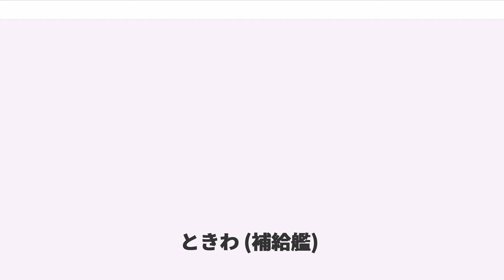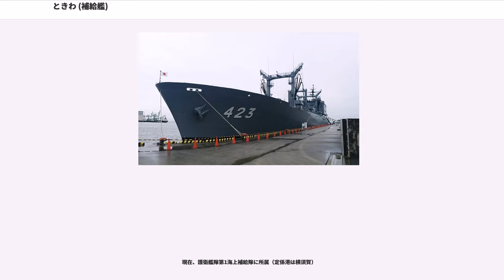ときわ (補給艦)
ときわ（ローマ字：JS Tokiwa, AOE-423）は、海上自衛隊の補給艦。とわだ型補給艦の2番艦。艦名は常盤湖に由来する。旧海軍の浅間型装甲巡洋艦「常盤」、実験艇「ときわ」に次いで日本の艦艇としては3代目。

「ときわ」は、中期防衛力整備計画に基づく昭和62年度計画8,100トン型補給艦4013号艦として、石川島播磨重工業東京工場で1988年5月12日に起工され、1989年3月23日に進水、1990年3月12日に就役し、自衛艦隊に直轄艦として編入され横須賀に配備された。

1991年4月26日、ペルシャ湾掃海派遣部隊所属艦として掃海母艦「はやせ」、掃海艇「あわしま」、「さくしま」、「ゆりしま」、「ひこしま」とともに横須賀を出港し、ペルシャ湾で掃海任務に従事する艦艇の補給任務等に従事する。（自衛隊ペルシャ湾派遣）。この時、自衛隊員と日本国内の家族との連絡のために「海上自衛隊ときわ船内郵便局」が設置された。海上自衛隊の艦艇内に船内郵便局が設置されたのはこの時が初めてであり、船内郵便局の消印欲しさに激励手紙が送られる事態となり、寄港時を見計らって未使用切手に押印に押してもらおうとする業者もあった。

1994年、護衛艦「くらま」「さわかぜ」、「はたかぜ」、「こんごう」、「あさぎり」、「ゆうぎり」、「はまぎり」、「あまぎり」、潜水艦「たけしお」と共に環太平洋合同演習(RIMPAC)に参加。

1994年6月24日、護衛艦隊に直轄艦として編入された。

1999年9月23日、トルコ北西部地震の被災者救援のため
国際緊急援助隊法に基づき輸送艦「おおすみ」、掃海母艦「ぶんご」と共にトルコ共和国派遣海上輸送部隊を編成。
神戸港よりトルコ共和国イスタンブールに向け仮設住宅の輸送を実施する。
平均速力18kt（約33km/h）で連続23日間という海上自衛隊史上初の長距離連続航海を行った。

2001年11月25日、テロ対策特別措置法に基づき、護衛艦「さわぎり」とともにインド洋にむけ呉を出港する。

2002年2月12日、テロ対策特別措置法に基づき、護衛艦「はるな」・「さわかぜ」と共にインド洋に派遣。同年6月まで任務に従事し、8月7日帰国した。

2002年11月25日、テロ対策特別措置法に基づき、インド洋に派遣。翌2003年3月9日にフランス海軍への燃料補給を開始。3月11日にニュージーランド海軍への燃料補給を開始。3月20日にイタリア海軍への燃料補給を開始。この日にイラク戦争が開戦する。3月28日にオランダ海軍への燃料補給を開始。4月5日にギリシャ海軍への燃料補給を開始。4月6日にカナダ海軍への燃料補給を開始。4月8日にスペイン海軍への燃料補給を開始。同年4月まで任務に従事し、5月20日帰国した。

2003年10月28日、テロ対策特別措置法に基づき、護衛艦「ひえい」・「あけぼの」と共にインド洋に派遣。2004年3月まで任務に従事し、4月22日帰国した。

2004年12月26日に発生したスマトラ沖地震の被災地援助の為、国際緊急援助隊派遣法に基づき護衛艦「くらま」、輸送艦「くにさき」とともに派遣され、援助物資の輸送などの救援活動を実施した。

2005年11月14日、テロ対策特別措置法に基づき、護衛艦「きりさめ」と共にインド洋に派遣。2006年3月まで任務に従事し、4月23日帰国した。

2006年4月3日、護衛艦隊隷下に第1海上補給隊が新編され編入された。

2007年7月13日、テロ対策特別措置法に基づき、護衛艦「きりさめ」と共にインド洋に派遣。11月2日、根拠法であるテロ対策特別措置法は延長されず期限切れにより失効。展開中の全部隊は撤収、11月23日帰国した。

2009年3月16日、新テロ特措法に基づき、護衛艦「あけぼの」と共にインド洋へむけて出航、9月1日帰国。

2011年3月11日、東北地方太平洋沖地震の発生による災害派遣のため横須賀を出港する。3月13日には搭載ヘリコプターがアメリカ海軍空母「ロナルド・レーガン」の搭載ヘリコプター2機とともに非常食3万食を気仙沼市に輸送した。

2011年10月31日、横須賀基地に停泊中、油流出事故が発生。海上自衛隊が出動してオイルフェンスを張るなどして油を回収した。流出元は、機関室の発電機と見られている。

2012年1月7日、横須賀基地に停泊中の2040時ごろに火災事故が発生。海上自衛隊、横須賀市消防局が出動して消火し...